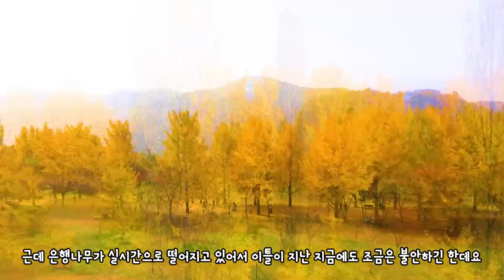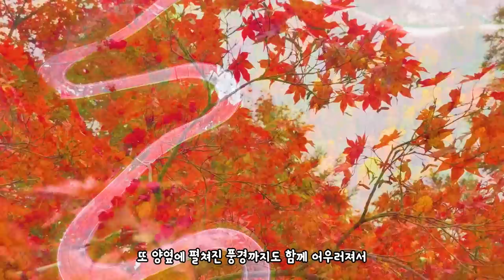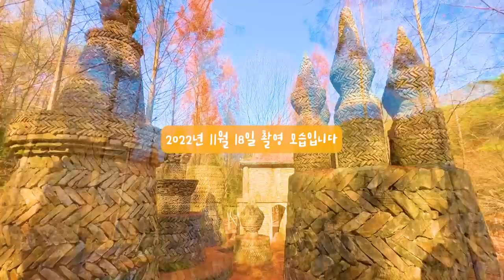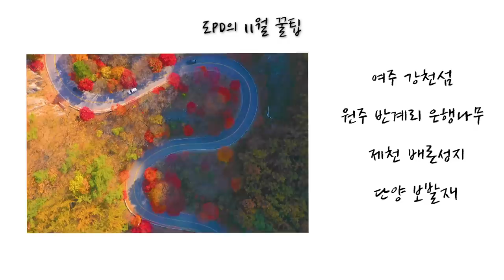실시간 단풍 은행 현황 바로 어제 다녀온 국내 여행 가을 명소 추천 BEST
빠르게 흘러가는 가을의 시간
하루하루가 너무나도 다르기에
바로 어제 찍어온 영상을 빠르게 보여드리겠습니다

영상은 보두 10월 31일 11월 1일에 촬영하였습니다

첫 번째는 원주 반계리 은행나무(강원 원주시 문막읍 반계리)
정말 이렇게 큰 은행나무는 본적이 없습니다
어마 무시한 크기를 자랑하는 은행나무입니다
이제 절정을 지나고 있으며 꼭 한번은 가봐야할
가을 명소 입니다

두 번째는 여주 강천섬(경기 여주시 강천면 강천리 627)
아름다운 은행나무 길을 볼 수 있는 강천섬입니다
앞쪽 은행나무는 많이 떨어졌지만 뒤쪽 은행나무는
은행잎이 가득입니다 길게 뻗은 은행나무길이 너무나도 아름다운 곳입니다

세 번쨰 배론성지(충북 제천시 봉양읍 배론성지길 296)
제천의 가을 명소입니다 배론성지의 은행은 거의 떨어졌습니다 하지만 아직 단풍은 볼 수 있습니다. 가을의 시그니처 배론성지에서 반영된 단풍 인생샷을 찍고 오시기 바랍니다

네 번째 단양 보발재 / 구인사 (충청북도 단양군 가곡면 보발리 산14-2)
충북에는 몇 군데 꼬부랑길이 있습니다 가을에 사랑받는 꼬부랑길 중 하나 보발재 입니다 단풍이 가득 물들어 있어 아름다운 모습을 보여주지만 오후 2시가 넘어가면 그림자가 많아져 다소 보이지 않습니다 11시 ~ 1시 방문을 추천합니다

다섯 번째는 보은 말티재(충북 보은군 속리산면 갈목리)
충북의 두 번째 꼬부랑길 말티재입니다 역시나 아름다운 모습을 보여주는 말티재는 마치 캐나다 같은 느낌을 받을 정도로 아름답습니다 안개가 자주 발생하기 때문에 오후에 방문을 추천합니다

마지막은 상소동 산림욕장(대전 동구 산내로 714)
한국의 앙코르와트라고 불리는 상소동 산림욕장은 현재 단풍은 물이 들고 메타세콰이아는 아직인 모습입니다. 단풍을 즐기려면 이번주 메타세콰이어를 즐기려면 다음주 방문을 추천합니다

00:00 intro
00:23 원주 반계리 은행나무
01:45 여주 강천섬
03:19 제천 배론성지
04:19 단양 보발재 / 구인사
07:38 영동 도마령
06:00 보은 말티재
08:11 대전 상소동 산림욕장
09:26 도PD 코스 추천
09:49 OUTRO